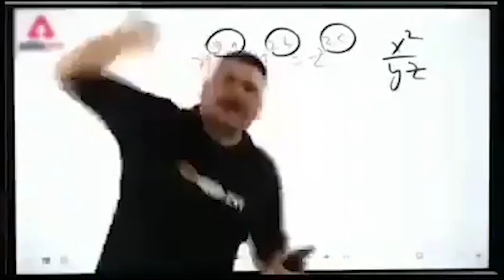Shaved my eyebrow || brown mom reaction || vlog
Made with ❤️